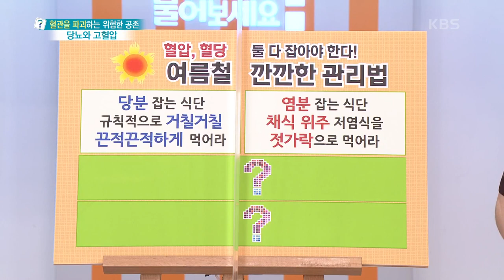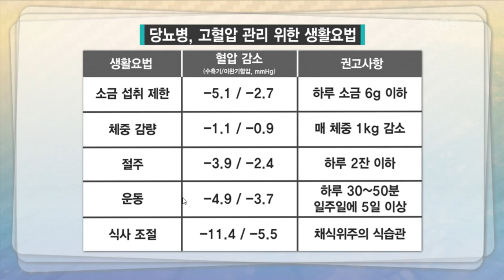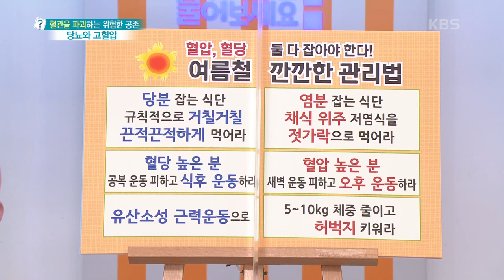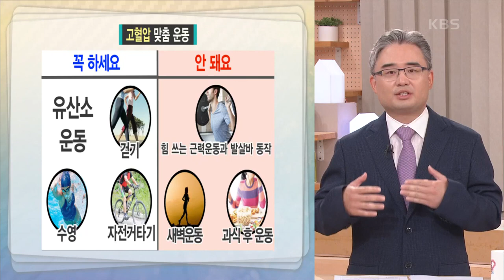[무엇이든 물어보세요] 식단과 운동으로 관리하는 여름철 건강! 혈압 높은 분은 오후에 운동하라?! | KBS 210628 방송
[혈관을 파괴하는 위험한 공존 당뇨와 고혈압] 고혈압과 당뇨병에서 내 몸 지키는 방법
※여름철 깐깐 관리법※
당분 잡는 식단 : 규칙적으로 거칠거칠 끈적끈적하게 먹어라
염분 잡는 식단 : 채식 위주 저염식을 젓가락으로 먹어라

혈당 높으면 공복 운동 피하고 식후 운동하라~
혈압 높으면 새벽 운동 피하고 오후 운동하라~

유산소성 근력운동으로!
5~10kg 체중 줄이고 허벅지 키워라~
 20210628